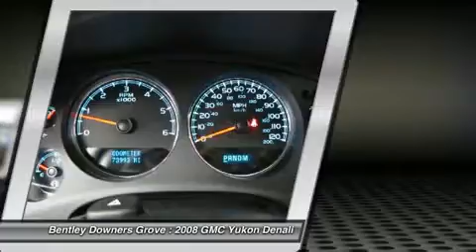2008 GMC Yukon Denali - Sport Utility Downers Grove IL P10823A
2008 GMC Yukon Denali  - $29995

Bentley Downers Grove
330 W. Ogden Ave

Auto Check CertifiedA Black Beauty That's Ready For Your Delivery It's Been Pampered, Auto Check CertifiedA Black Beauty That's Ready For Your Delivery It's Been Pampered